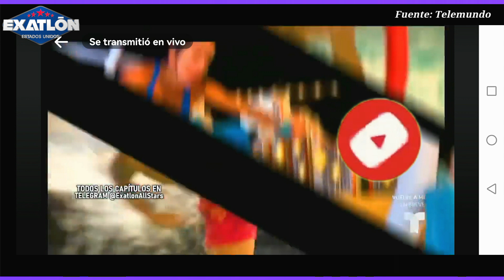ROJOS COMIENZAN A GANAR!! SE COMPLICAN ENFERMEDAD! KENNY EN RIESGO Exatlón All STAR EEUU CAPITULO 43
FAMOSOS:
NATE BURKHALTER
ALBERTO “EL VENADO” MEDINA
BRIADAM HERRERA
JONNY MAGALLON
CHELLY CANTÚ
SHAILA PÉREZ
ALONDRA “NONA” GONZÁLEZ
YAMILET PEÑA
ANISA GUAJARDO
CATERINE IBARGÜEN

CONTENDIENTES:
KENNY OCHOA
YORIDAN MARTÍNEZ
EMMANUEL JAQUEZ
AZUL GRANTON
RAQUEL BECKER
CLAUDIA MARTÍNEZ
SUSANA ABUNDIZ
DENNHI CALLU